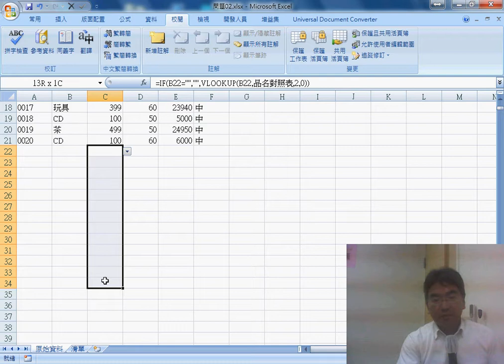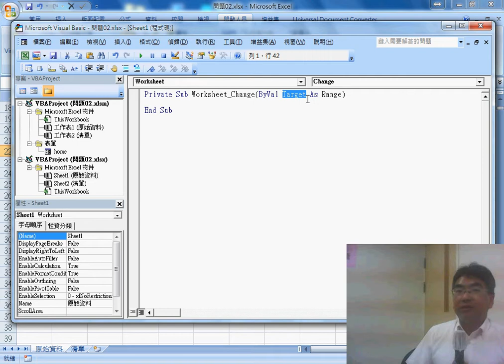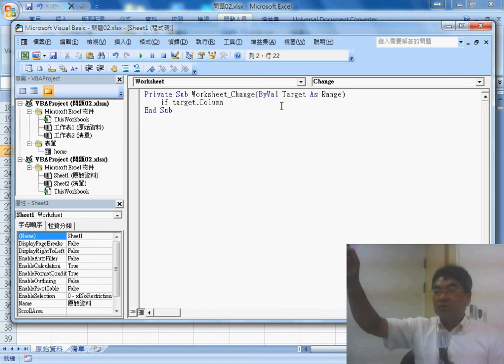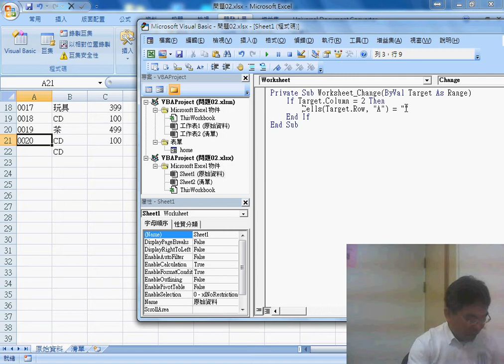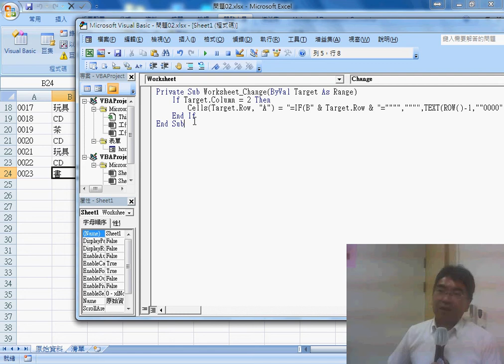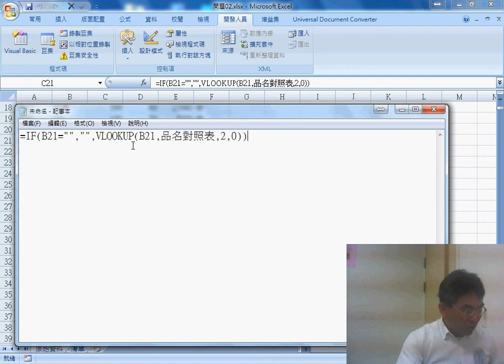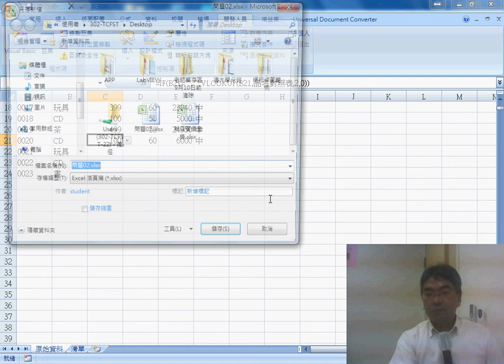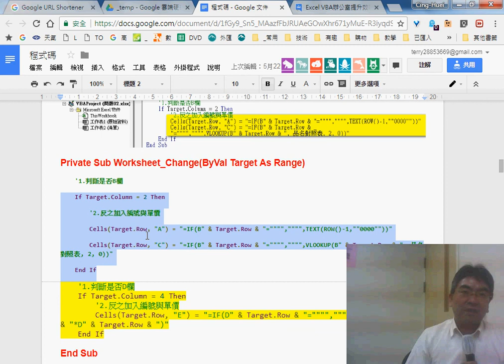06 工作表物件事件動態輸出公式